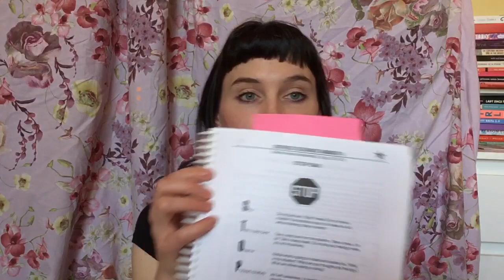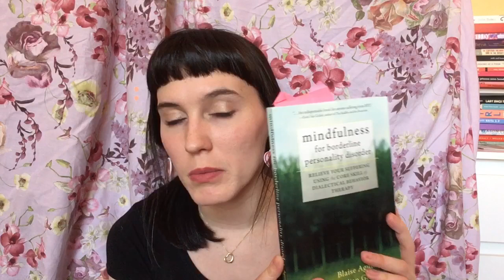How I use the DBT ‘Stop’ skill for intense emotions & impulses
I talk about how I use the DBT ‘Stop’ skill for intense emotions, upsetting thoughts & urges to act on impulse. I give examples from my life & also recommend some books that have helped me with this skill.

DBT is a therapy created by Dr Marsha M. Linehan and colleagues to help people who struggle with regulating their emotions, thoughts and more.

Books mentioned:
 - DBT® Skills Training Handouts and Worksheets, Second Edition, by Marsha Linehan (Guildford Press, 2014)
- Mindfulness for Borderline Personality Disorder: Relieve Your Suffering Using the Core Skill of Dialectical Behavior Therapy by Blaise Aguirre and Gillian Galen (New Harbinger, 2013)